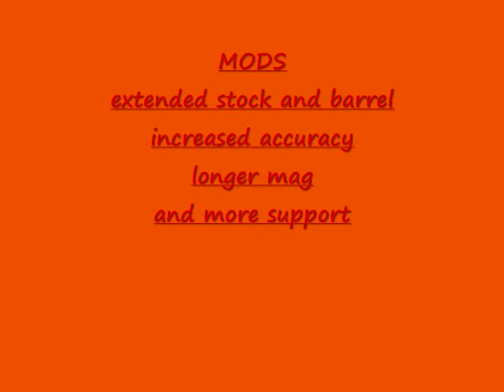mp 40 vr 2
WATCH THE MOVIE NOT THIS LOAD OF GARBAGE